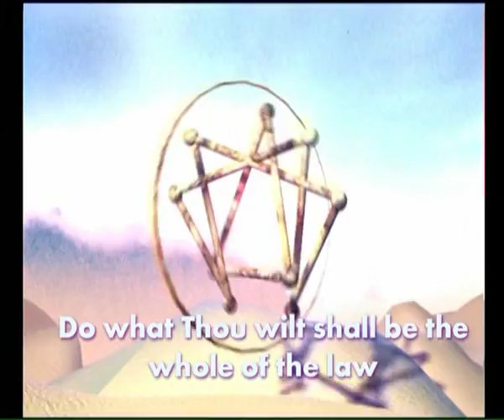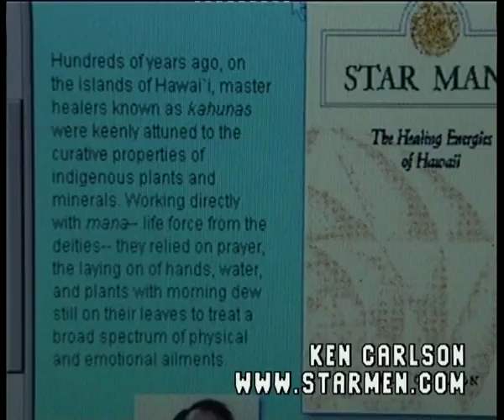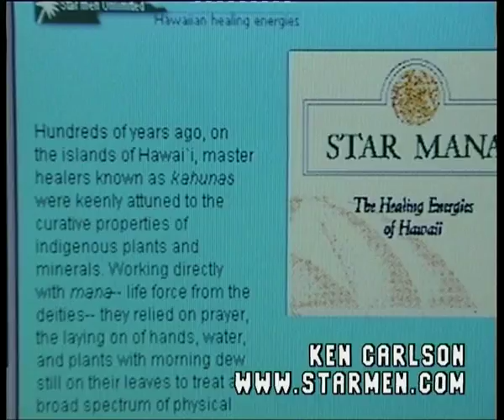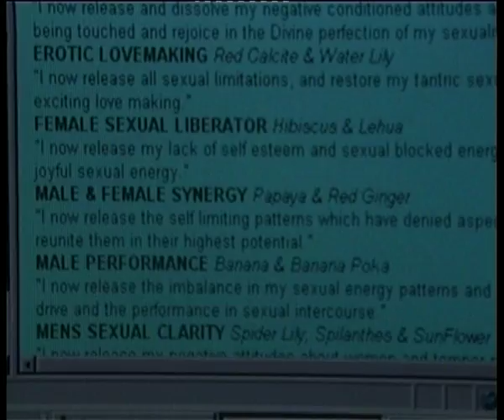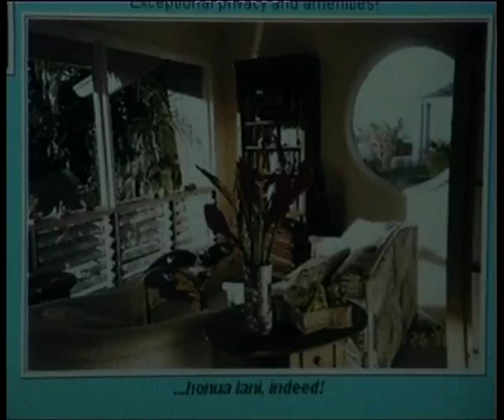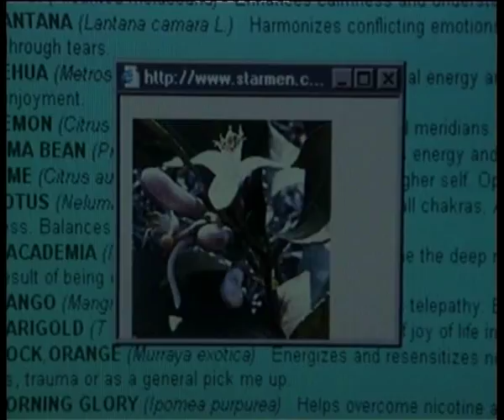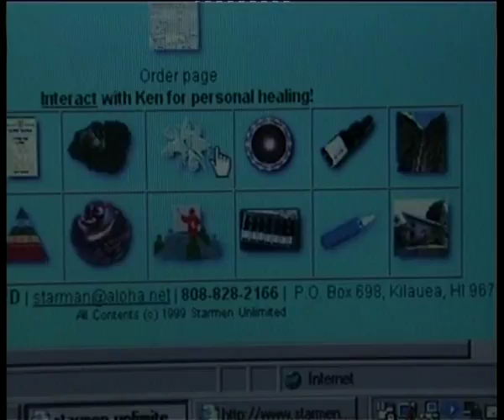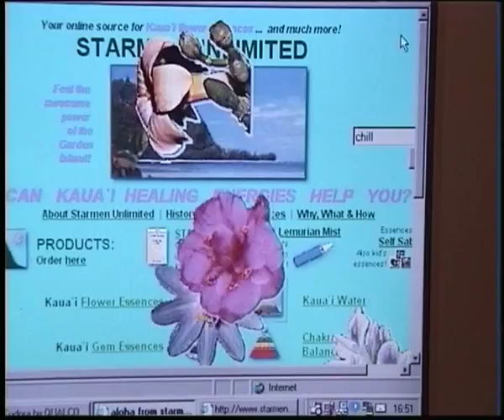Les in Toveren met Luc Sala in gesprek met Ken Carlson uit Kauai (Engels) uitz., juni 2001